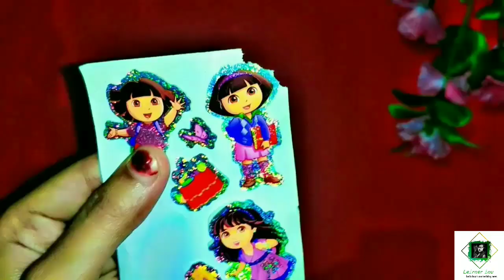💡Reuse Nail Paint Remover Box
diy,
diy sharpener box,
diy sharpener,
diy sharpener and eraser box,
diy 3 in 1 sharpener,
diy sharpener with eraser,
shampoo bottle reuse idea,
nail polish bottle jewelry organizer,
plastic bottle fake nail,
nail remover container reuse idea,
how to reuse nail polish remover box,
making fake nail in plastic bottle,
nail art,
reuse of old nail polish remover box,
diy fake nail,
handbag making in shampoo bottle in tamil,
nail polish,
viral pencil sharpener techs